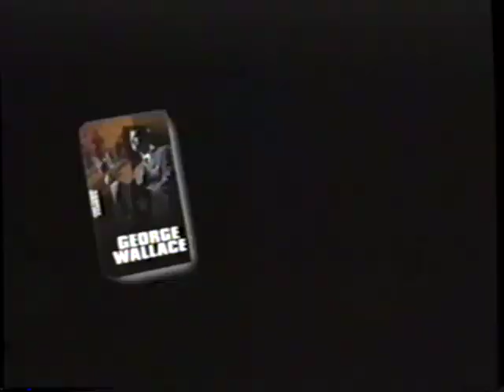George Wallace (1997) Teaser (VHS Capture)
Teaser for George Wallace (1997) captured from the Contact (1997) VHS tape.